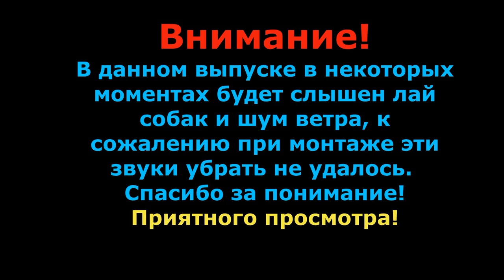Работа в Чехии. Завод Toyota (TPCA), реальный опыт. Часть 2.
Привет всем! Вся правда о работе на заводе Тойота! Часть 2.
Прошу МАКСИМАЛЬНО поддержать нашего героя лайками 👍  и вашими просмотрами! Рассказал все, как есть на самом деле!

Навигация по видео:
00:00 вступление
01:13 обеды
03:20 кто работает на заводе?
05:46 зарплата
07:42 отношение к иностранцам
14:00 почему ушел с завода?
20:55 пожелания новым работникам Тойоты

У нас новая цель на канале, просим вашего участия:
Для этого нужна ваша помощь, нужно сделать всего 4 действия:
3. Написать комментарий
4. Поделится видео.